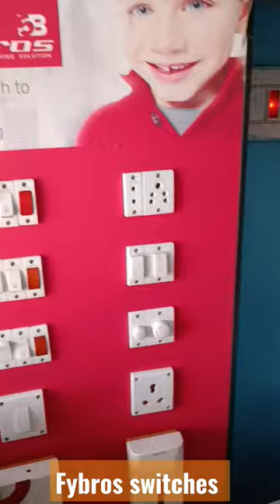Fybros screw type switch for you Home